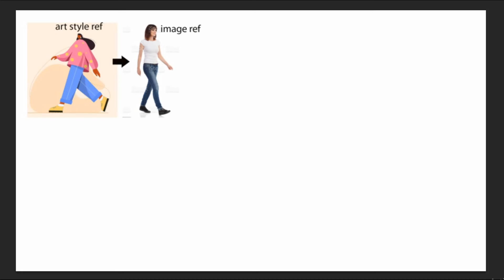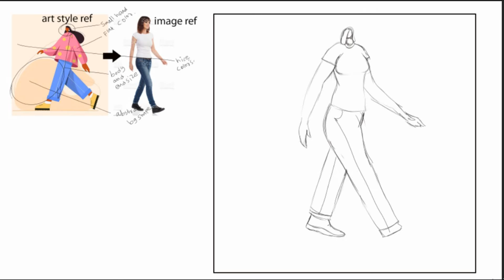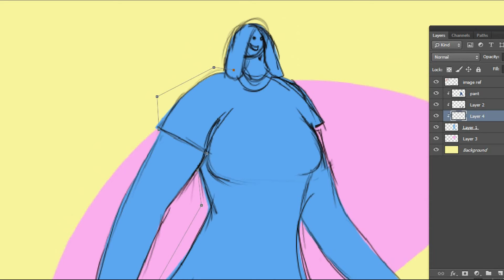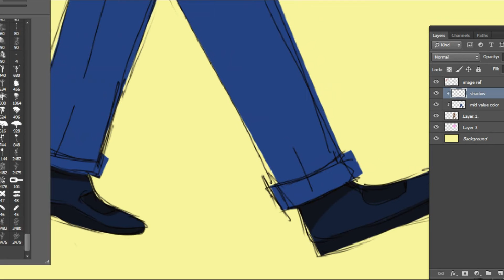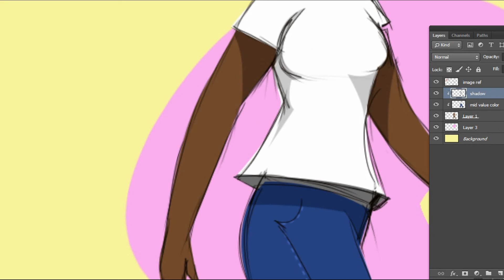how to steal any art style - கலை பாணியை திருடுவது எப்படி